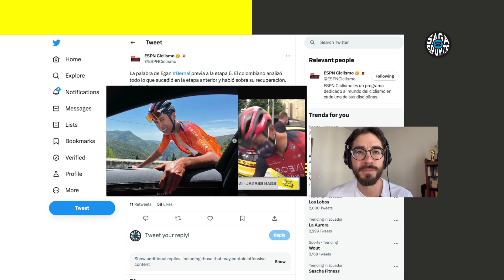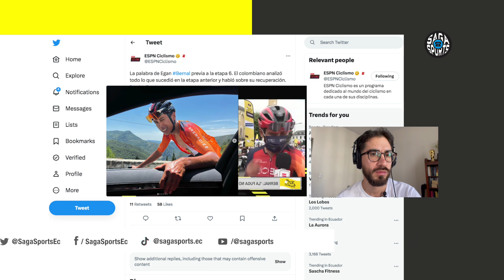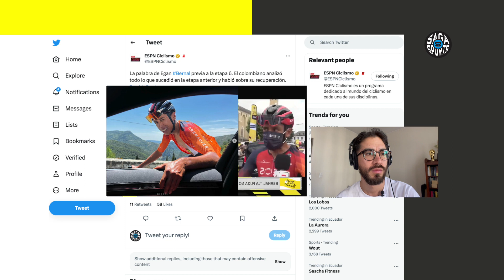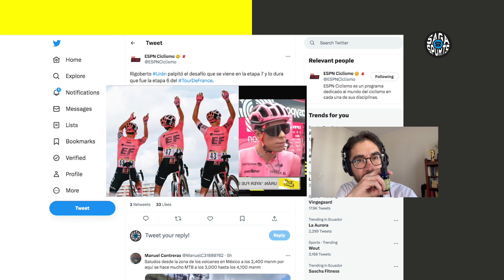Importantes declaraciones de Bernal y Urán antes de la etapa 6 del Tour de Francia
tdf2023 Las palabras de los nuestros, Egan Bernal y Rigoberto Urán antes de partir a la etapa 6 del Tour de Francia. Escúchenlos y miren el emocionante resumen de etapa